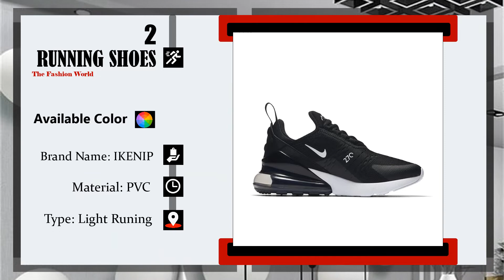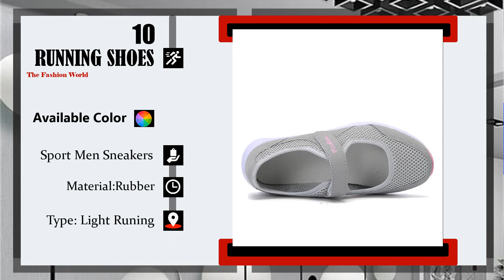Best Cheap Running Shoes for Women | On Running Shoes Review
Best Cheap Running Shoes for Women | On Running Shoes Review Best Running Shoe Brand Best Running Shoes 2019 Best Shoes for Knee Alleviation from uneasiness best shoes for knee joint wretchedness 10 best running shoes for impact point torment | best tennis shoes for impact point torment best running shoes for impact point urges 10 Best Running Shoes for High Bends | Best Walking Shoes for High Bends best walking shoes for high breezes and plantar fasciitis 10 Best Running Shoes for Beginners | Juvenile Running Shoes Overweight best walking shoes for overweight walkers 10 Best Running Shoes for Level Feet | Best Walking Shoes for Level Feet and Overpronation most fulfilling shoes level feet 10 Best Running Shoes for Road | Best Long Partition Running Shoes | best running shoes nike Top 10 Best Running Shoes 2019! We are back at it again with a victor among-st our Best redirections shoes list stories. This time around we are looking best mens running shoes. In this video, Jeff strolls you through our top picks, pondering solace, regard, breath limit, ricochet back, centrality return and unfathomably more. You'll see crosscountry running shoes on this vivacious diagram, including nike running shoes, adidas running shoes, conductors shoes, under Covering running shoes and that is just the begin. We think these are without a doubt the best athletic shoes and mens sport shoes out there the present moment. Need you regarded the experience of this Best Running Shoe 2019 once-wrapped up. Obviously, you can locate our full plans